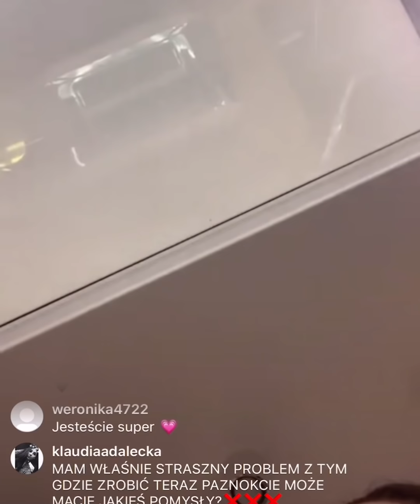Cały usunięty live Angeliki Muchy i Olciak